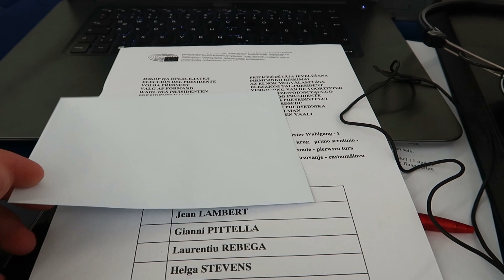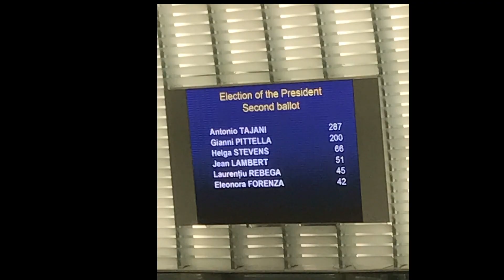Weißer Rauch über dem Europäischen Parlament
Das Europäische Parlament hat einen neuen Präsidenten. Wer das ist und wie er gewählt wurde erfahrt ihr im Vlog aus Straßburg.

Kameras:
Canon Powershot G7X Mark II, iPhone 7